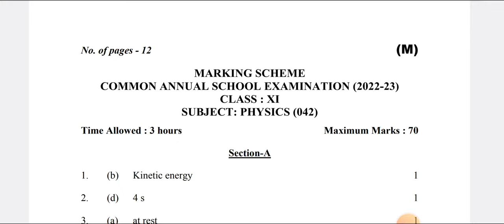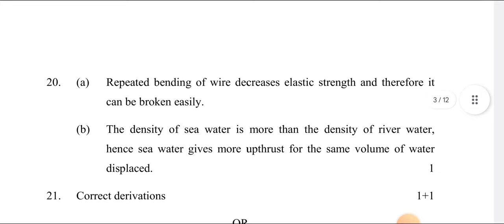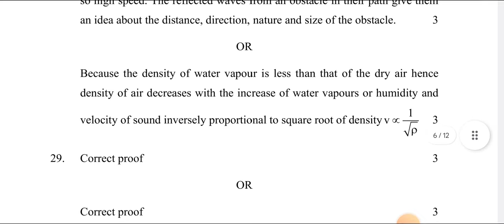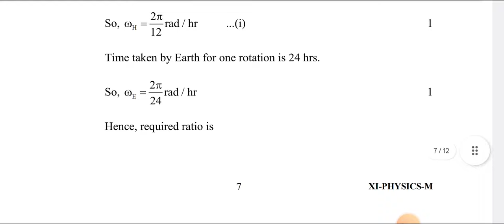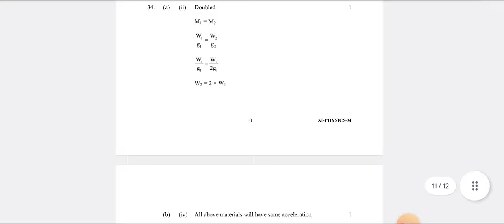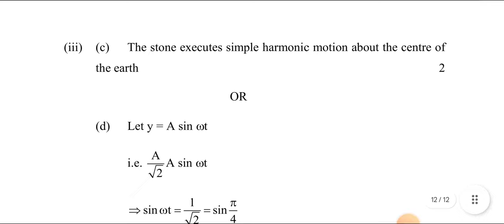Physics Class 11 Marking Scheme Annual Exam 2023 | CBSE | Answer Key | Paper Solution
शिक्षाप्रवाह